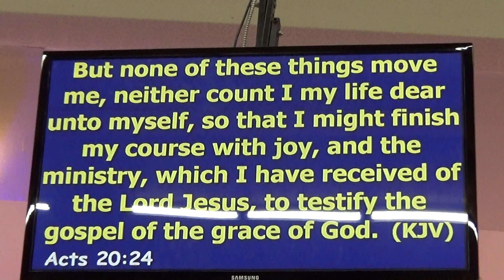Go Ye - The Word of Evangelism 2